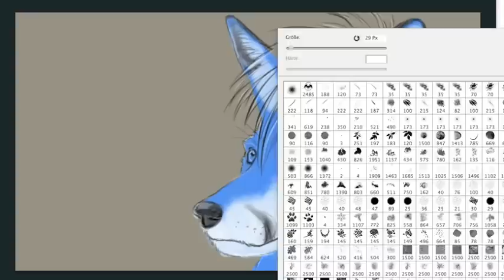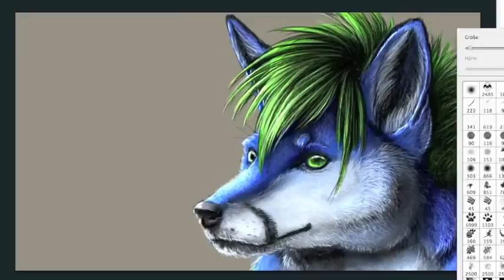Speedpainted Dragon-Eye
Character:
Dragon-Eye (FurAffinity)

Drawn by myself - Amorpheus

Heriur Raudhi made this instrumental version of his song for my videos, so dnt use them without his permission!